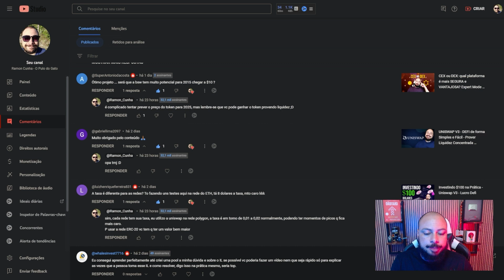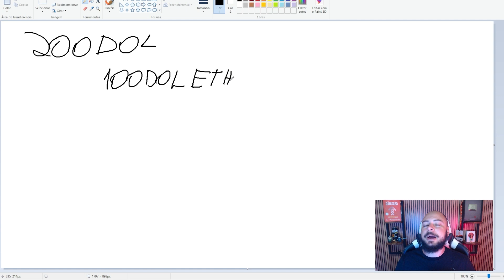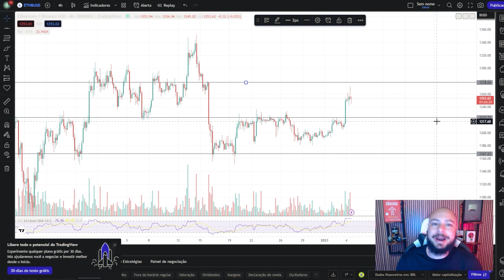200% APR na Uniswap V3: Mentiram pra Você! Entenda o Impermanent Loss Agressivo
Será que Uniswap pode gerar ganhos de 200% a 300% APR ao prover liquidez?

É possível que o Uniswap possa gerar ganhos de 200% a 300% APR ?
O Uniswap é uma plataforma descentralizada (DEX) que permite aos usuários trocar criptomoedas de maneira descentralizada. Quando um usuário fornece liquidez ao Uniswap, ele pode receber uma parte dos ganhos gerados pelas taxas de negociação na plataforma. Esses ganhos são distribuídos entre os fornecedores de liquidez em proporção à sua participação. Alguns vídeos relatam ter obtido ganhos de 200% a 300% APR na Uniswap V3. É importante lembrar que esses ganhos não são garantidos e muitos não são reais ou constantes.

✅Se torne Membro do Canal e tenha acesso ao Grupo do WPP Exclusivo: